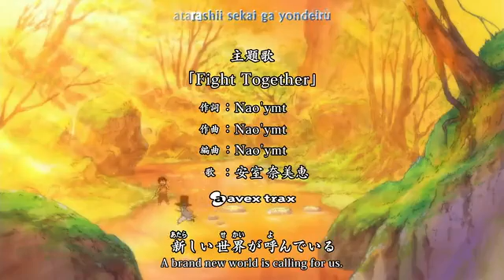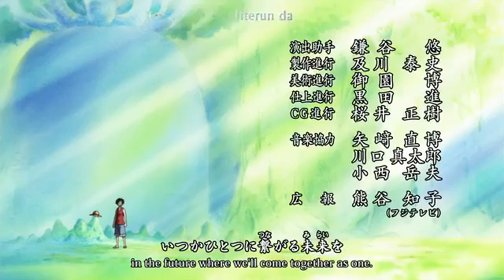One Piece OST - Season 14